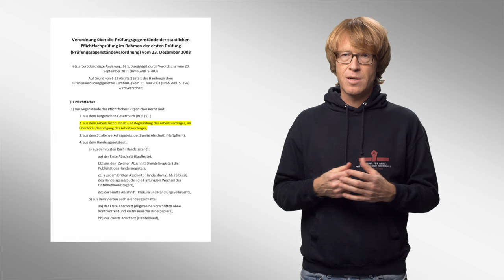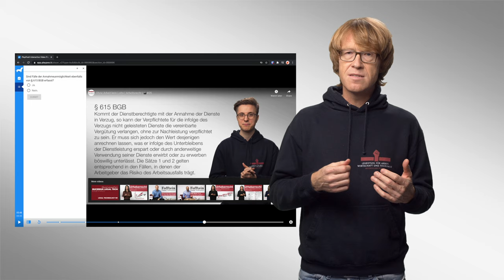Einführung zur Videoreihe | Arbeitsrecht | 🎬#00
Hallo und herzlich Willkommen zu unserer Videoreihe zum Arbeitsrecht! In diesem Intro Video erklärt Professor Jacobs, wie die Videos gedacht sind, was playposit ist, und wie es weitergeht. Viel Spaß beim Zuschauen und viel Erfolg im Studium!

2004 und 2005 übernahm er Lehrstuhlvertretungen an den Universitäten Mannheim und Bielefeld. 2005 wurde er an die Bucerius Law School berufen. 2007 lehnte er einen Ruf der Universität Erlangen-Nürnberg und 2010 einen Ruf der Universität Heidelberg ab.